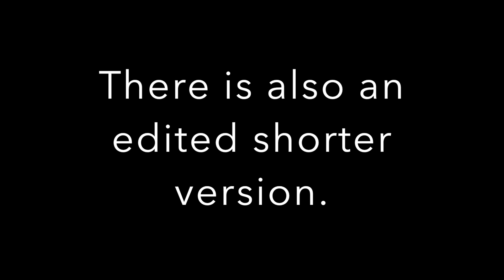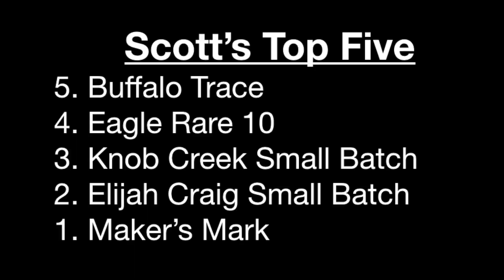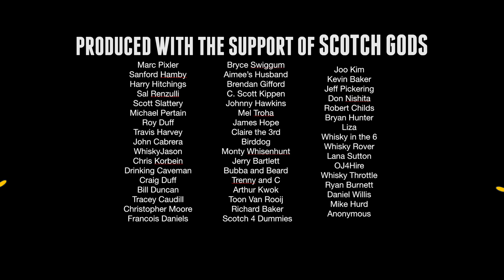Bourbon 101...Top 5 Best Bourbons for Beginners #381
This is the full length version of Bart and Scotts Top 5 bourbons for beginners.